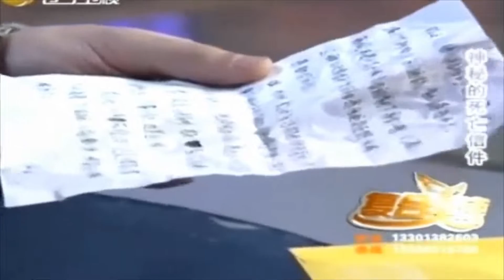父亲看到儿子轻生信质问其母亲，母亲已涉嫌违法丨复合天使